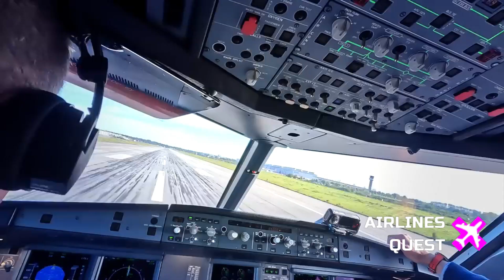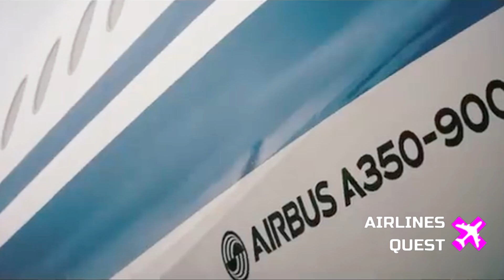What to Expect from Airbus in 2025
Airbus has had a year of ups and downs in 2024, from record-breaking aircraft orders to challenges with supply chain constraints. In this video, we dive into what 2025 holds for the aviation giant. From the success of the A350 widebody and the game-changing A321XLR to ambitious production targets and geopolitical hurdles, we cover it all! Discover how Airbus plans to ramp up its output, navigate engine supply issues, and maintain its position as a global leader in aviation.

- Airbus Youtube Channel
- Different Airlines Youtube Channels and Media Center